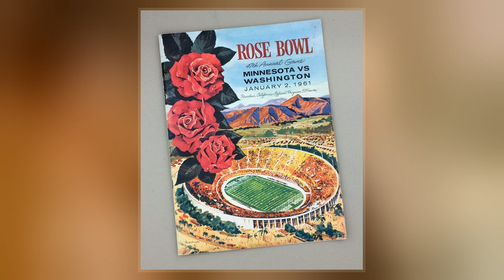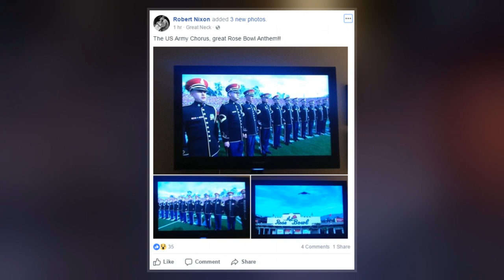Great Rose Bowl Hoax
The Great Rose Bowl Hoax was a prank at the 1961 Rose Bowl, an annual American college  bowl game.  That year, the Washington Huskies were pitted against the Minnesota Golden Gophers. At halftime, the Huskies led 17–0, and their cheerleaders took the field to lead the spectators in the stands in a card stunt, a routine involving flip-cards depicting various images for the audience to raise. However, a number of students from the California Institute of Technology managed to alter the card stunt n during the halftime break, by making the Washington fans inadvertently spell out CALTECH.